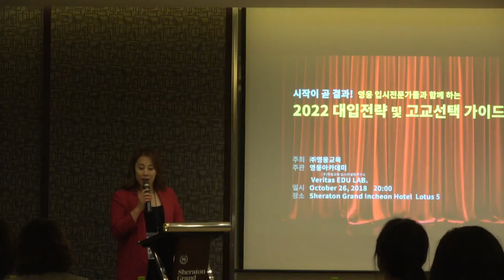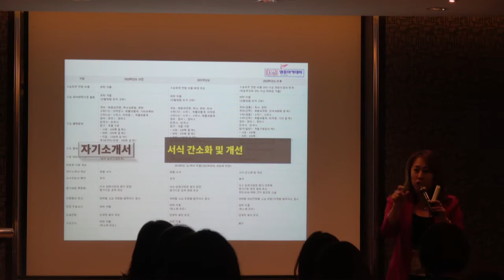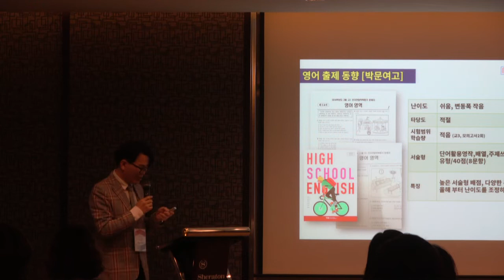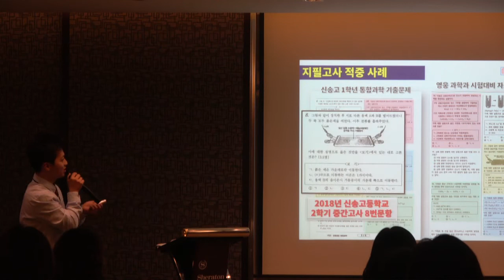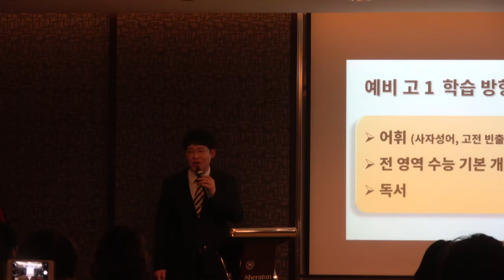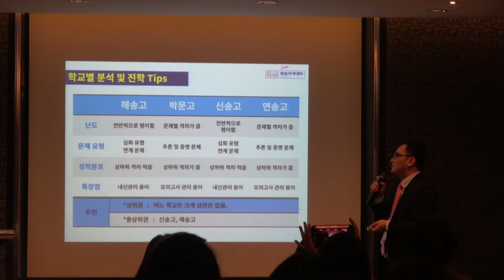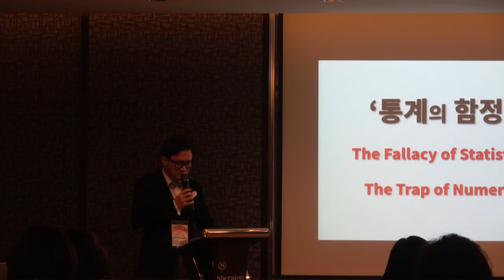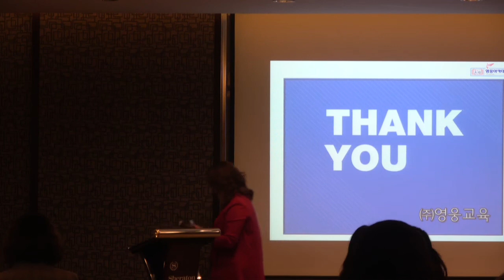(주)영웅교육 2018년 고입설명회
직원 시청용 한시 공개